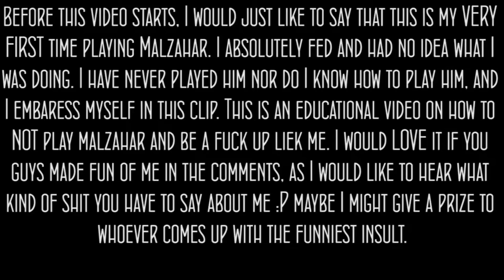How to NOT play Malzahar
When will I ever learn?